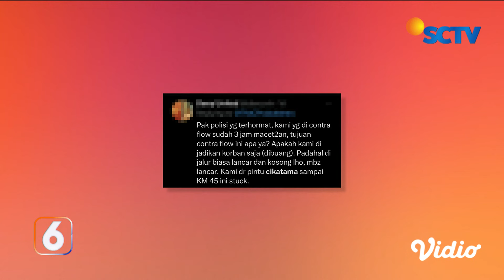Libur Lebaran Usai, Jakarta Macet Lagi: Apa PR Pemerintah? | Liputan 6